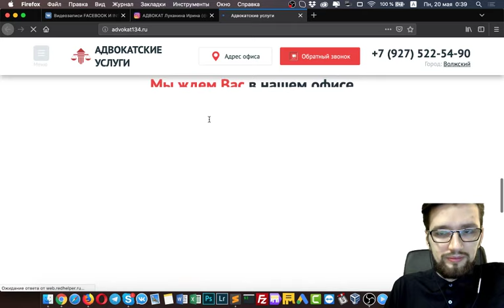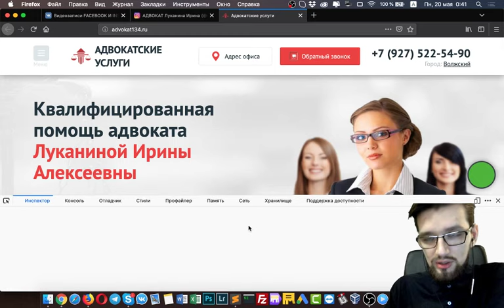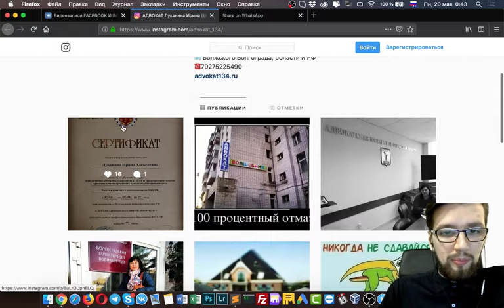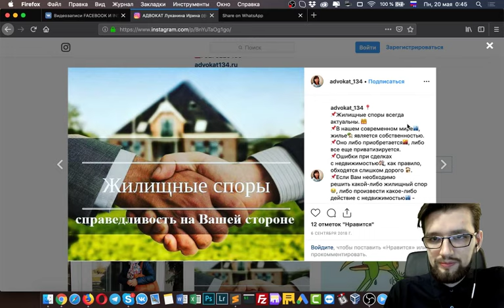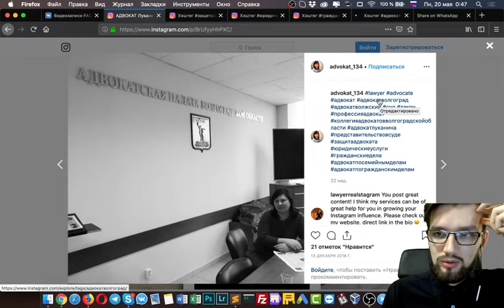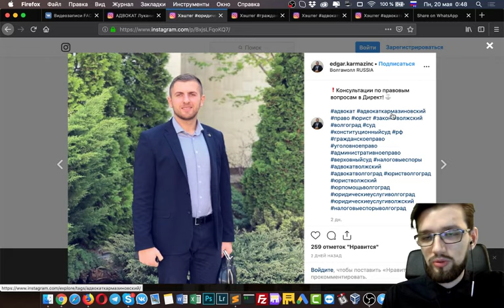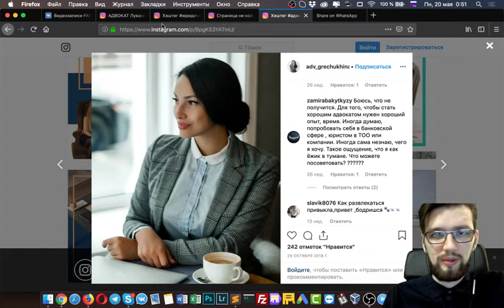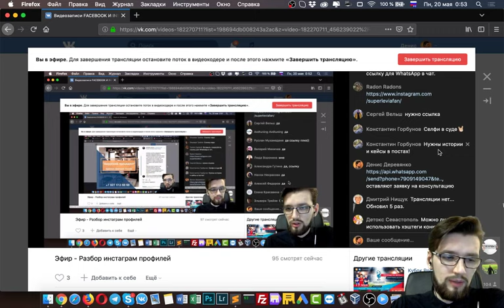Разбор аккаунтов Instagram. Адвокат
29 мая БЕСПЛАТНОЕ Реалити-шоу "Настройка РК в Facebook и Instagram в прямом эфире". Регистрируйтесь по ссылке
Что Вас ожидает на вебинаре:
!!-- Создание и настройка рекламного аккаунта
!!-- Определение целевых аудиторий
!!-- Подготовка промо-материалов (составление оффера, создание баннеров, видео-креативов)
!!-- Настройка и прохождение модерации
!!-- Аналитика и оптимизация
‼▶ Записаться на 2-дневный пошаговый онлайн интенсив по настройке Facebook и Instagram
‼▶ Вступайте в группу смотрите записи прошлых прямых эфиров в разделе группы "Видеозаписи"